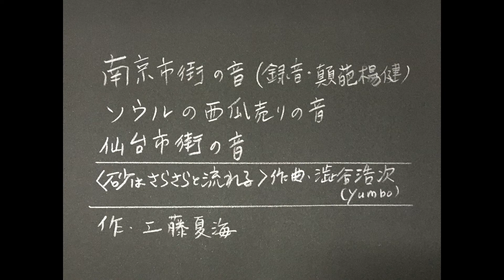01. Kudo Natsumi - Sure,Flying! 工藤夏海 NEW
使っている音:
・南京市街の音（録音: 杨健  31 July 2020 Nanjing）
・ソウル市の西瓜売りの音（13 June 2019 Seoul）
・仙台市街の音（10 Aug.2020 Sendai）
・〈砂はさらさらと流れる〉
作曲: 澁谷浩次（yumbo）